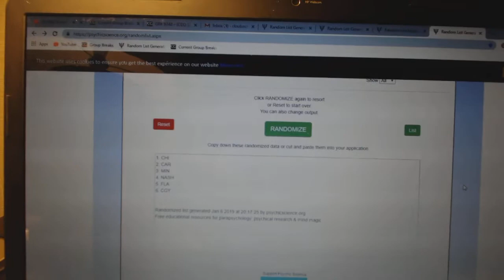Multi Randoms - C&C GB #9250